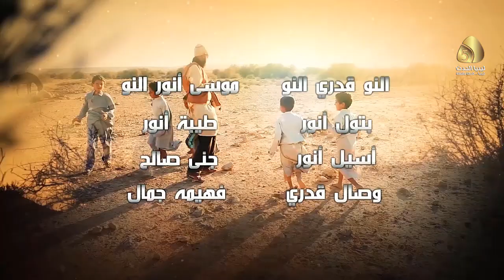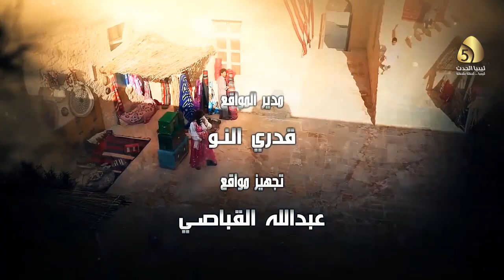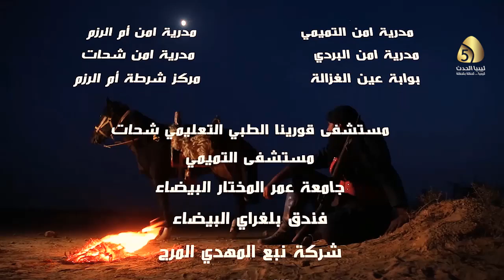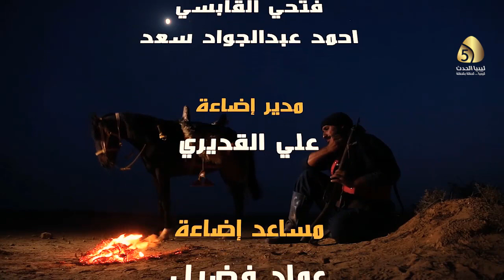مسلسل نقارش - الحلقة الرابعة | 4